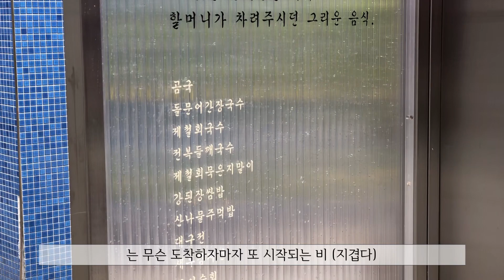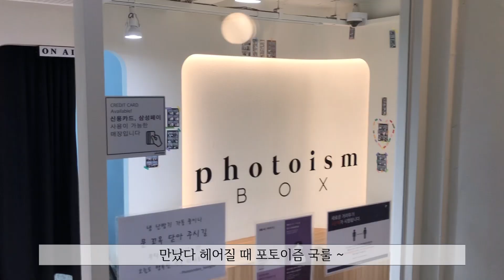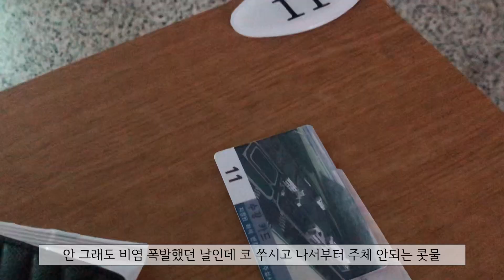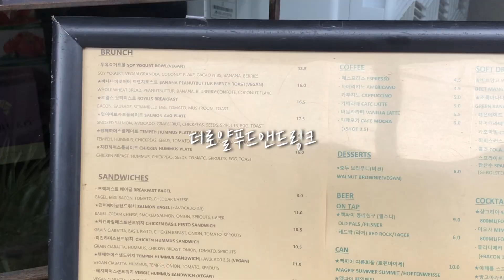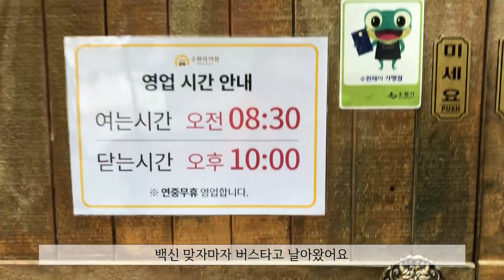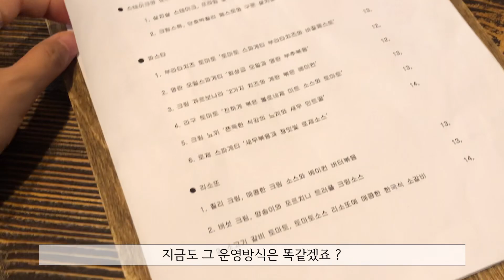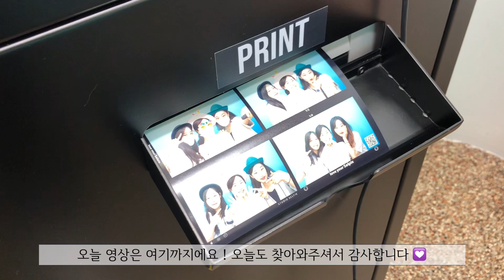[일상VLOG] 빵순이의 백신푸드는 ? 🧸 | 직장인 점심투어 2탄 성수동맛집 난포 카페투어 | 코로나검사 | 해방촌 브런치 빵앗간 키에리 | 수원의아침 | 소금빵사냥 🐷🐽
요즘 날씨가 많이 추워졌어요 ,
옷 따숩게 입고 나가시고 항상 감기 조심하셔용 !!!